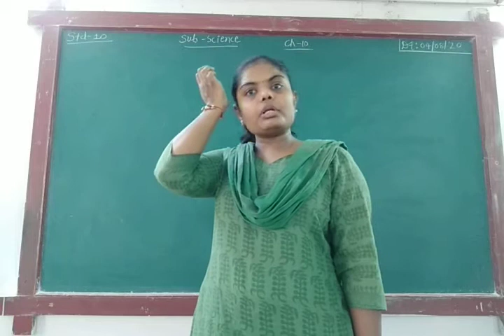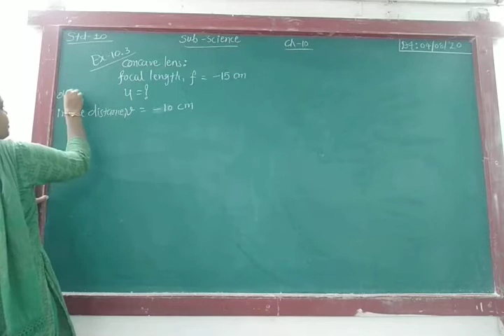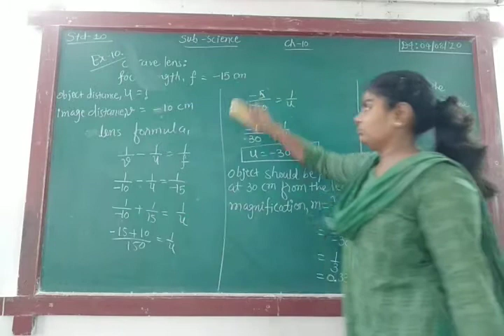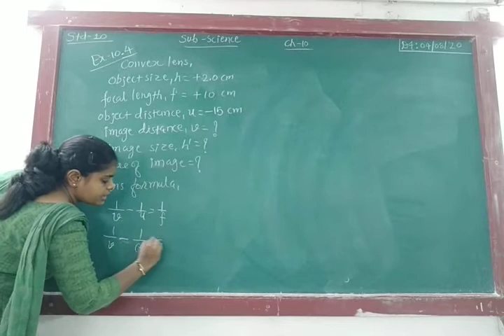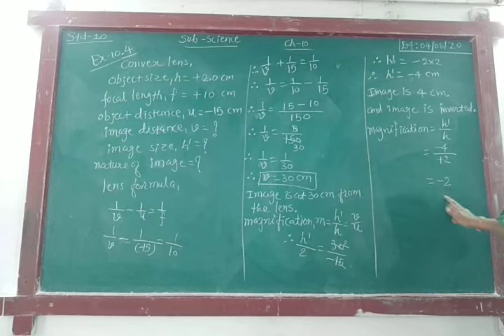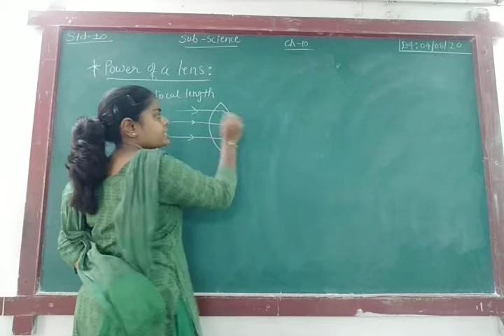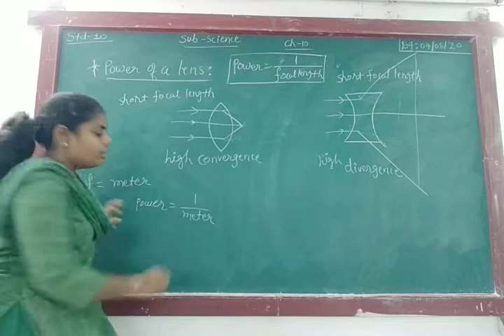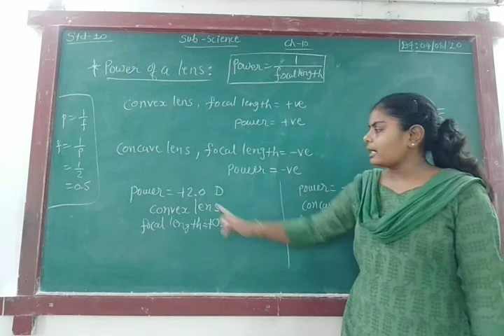ENG MED STD 10 SUB SCIENCE CH 10 P 12